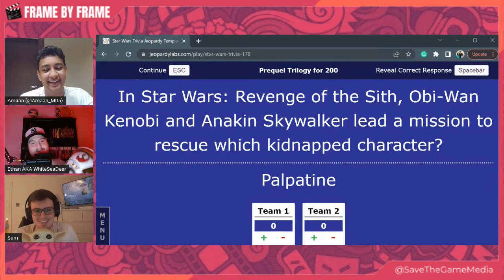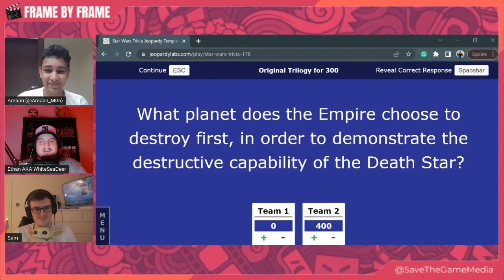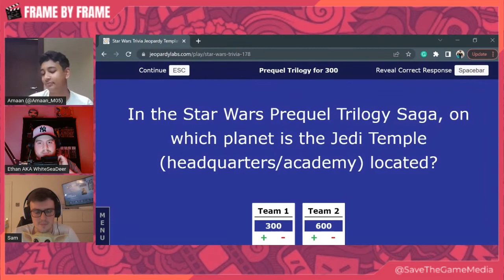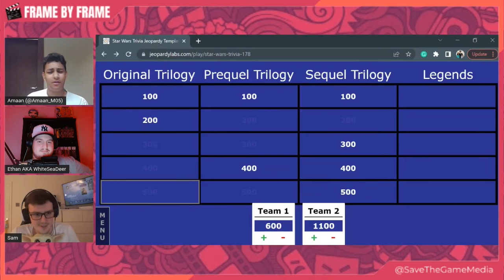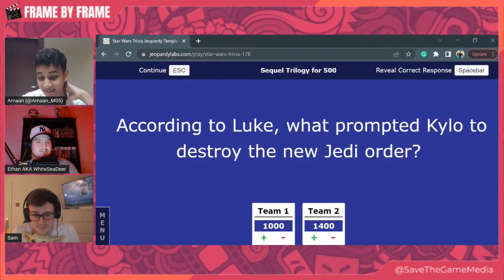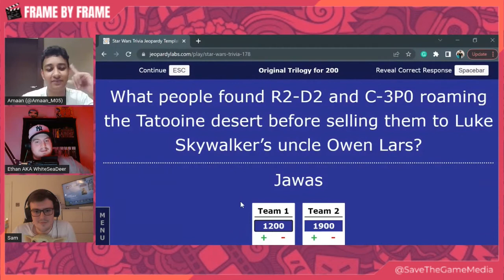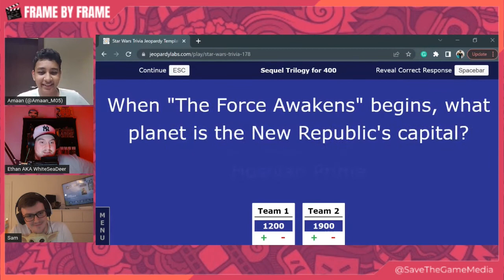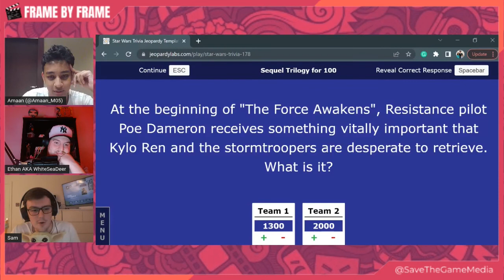Namor Design Leaked? | Taron Egerton Is Wolverine? | Frame By Frame: A Film/TV Podcast #1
Welcome to Frame by Frame, your weekly podcast focused on everything related to Film and TV presented by Save The Game Media. Each week - join Amaan, Ethan, and Sam to discuss all the latest in pop culture, entertainment news and review the latest movies and television shows we're watching.

This week we discuss the following:

1. Taron Egerton is Wolverine?
2. Leaked Namor Design?
3. Star Wars Jeopardy